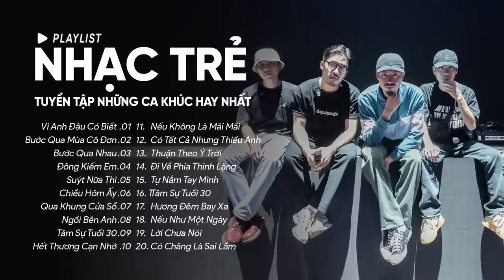Vì Anh Đâu Có Biết, Bước Qua Mùa Cô Đơn, Suýt Nữa Thì - Những Ca Khúc Hay Nhất Của Madihu, Vũ....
00:00:00 1.Vì Anh Đâu Có Biết- Nhạc Trẻ- Madihu Ft. Vũ
00:04:01 2.Bước Qua Mùa Cô Đơn-Vũ - Nhạc Trẻ
00:08:40 3.Bước Qua Nhau- Vũ-Nhạc Trẻ
00:12:58 4.Đông Kiếm Em-Vũ- Nhạc Trẻ
00:17:05 5.Suýt Nữa Thì-Andiez-Nhạc Trẻ
00:21:49 6.Chiều Hôm Ấy-Jaykii-Nhạc Trẻ
00:26:58 7.Qua Khung Cửa Sổ-Chillies-Nhạc Trẻ
00:31:58 8.Ngồi Bên Anh-Hoàng Yến Chibi-Nhạc Trẻ
00:36:54 9.Tâm Sự Tuổi 30-Trịnh Thăng Bình-Nhạc Lofi
00:41:07 10.Hết Thương Cạn Nhớ-Vương Anh Tú-Nhạc Trẻ
00:45:52 11.Nếu Không Là Mãi Mãi-Anh Tú Atus-Nhạc Trẻ
00:49:53 12.Có Tất Cả Nhưng Thiếu Anh-Vương Anh Tú-Nhạc Trẻ
00:55:25 13.Thuận Theo Ý Trời-Vương Anh Tú-Nhạc Trẻ
00:58:18 14.Đi Về Phía Thinh Lặng-Bùi Anh Tuấn Ft Orange-Nhạc Trẻ
01:02:49 15.Tự Nắm Tay Mình-Dương Hoàng Yến Ft Quân A.P-Nhạc Trẻ
01:08:08 16.Tâm Sự Tuổi 30-Trịnh Thăng Bình-Nhạc Trẻ
01:12:32 17.Hương Đêm Bay Xa-Hari Won-Nhạc Trẻ
01:16:15 18.Nếu Như Một Ngày-Min-Nhạc Trẻ
01:20:29 19.Lời Chưa Nói-Trịnh Thăng Bình-Lofi
01:23:30 20.Có Chăng Là Sai Lầm-Trịnh Thăng Bình-Lofi